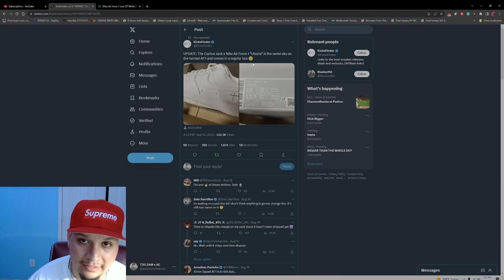TRAVIS SCOTT SCAMMED HIS FANS WITH OVERPRICED AF1!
Join Webull and get free stocks when you sign up